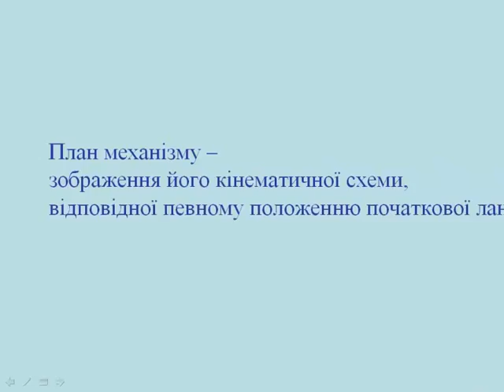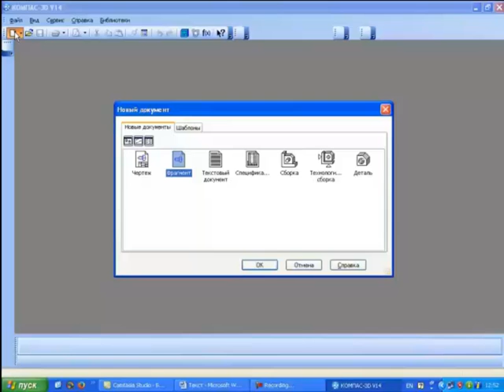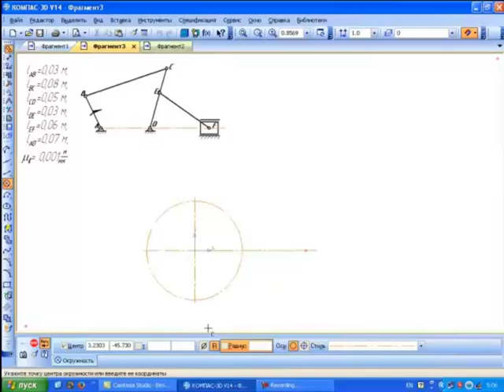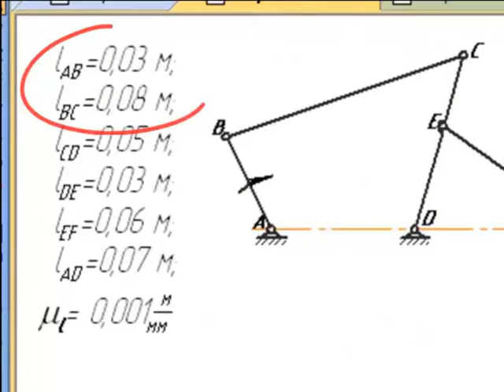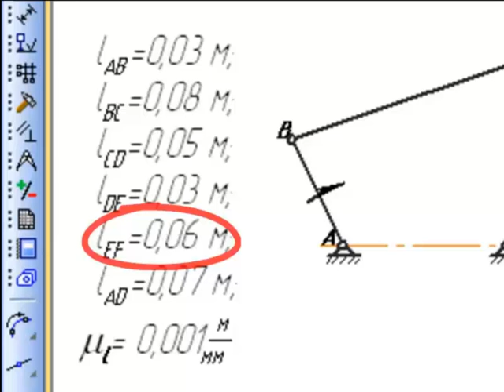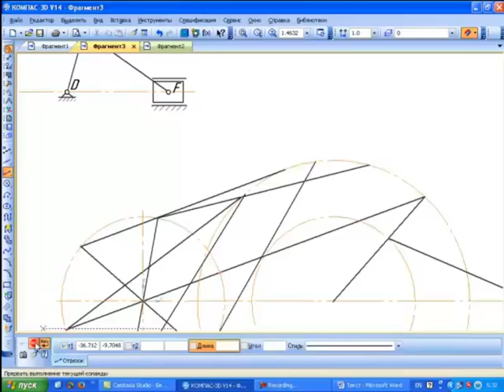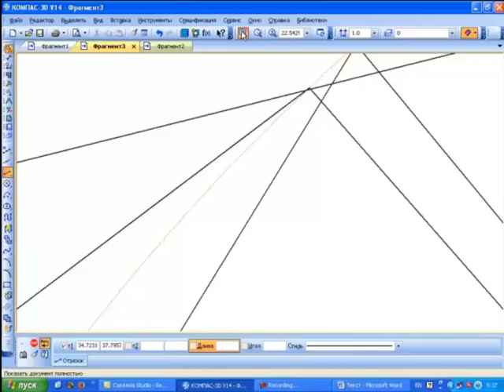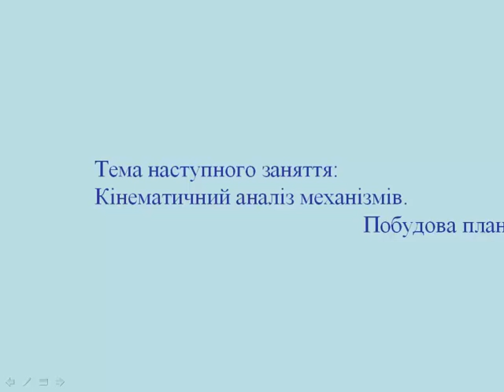Занятие 1 - Построение планов механизма